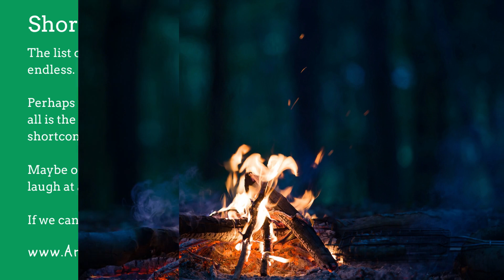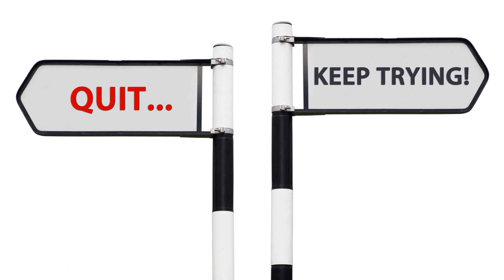Word of the Day: Shortcoming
Shortcoming: A shortcoming is a fault or failure to meet a certain standard. It could be a character flaw in a person, or errors in a plan, or system.

Thanks for visiting ArtisanEnglish.jp’s The Posts – The Podcast today.

These podcasts and posts are created to help our students and anyone who wants to access them to improve their English vocabulary.

I provide 100% error correction, fantastic discussion topics and detailed after-lesson written feedback.

Here are some terms from today’s episode that may have been new to you.

Flux: flux means continuous change. You'll often see the word used in a phrase such as 'constant state of flux.'

Willful blindness: we call a lack of knowledge willful blindness when we consciously decide not to know something. Ignorance could be worse than knowing.